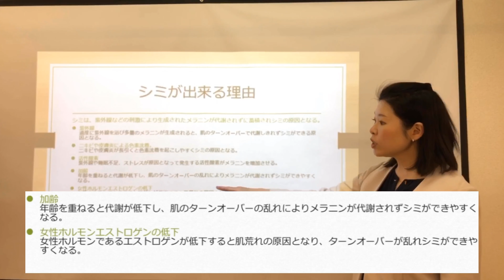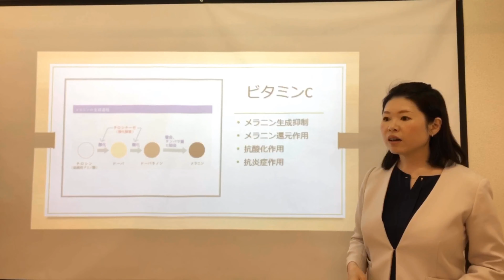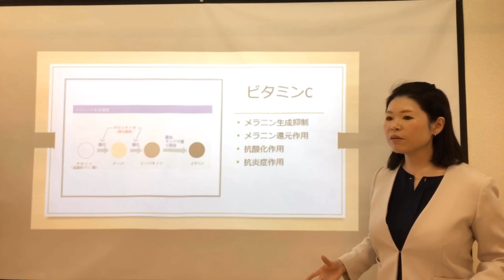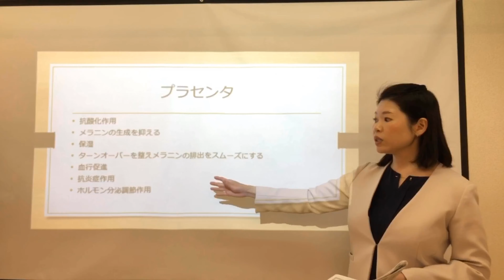色の白いお肌にする方法〜ビタミンCとプラセンタと肌の色【#203】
今回のテーマは「色の白いお肌にする方法」です。

シミ・くすみ（黄ぐすみ）の原因を解決させながら
日々の"ちょっとしたケア"を積み重ね、透明感のあるみずみずしい白い肌を育んで頂きたいと思います。

・日本人と白肌
・色の白いは七難隠すの意味
・紫外線と肌の色
・ビタミンCとプラセンタ
・各種美白成分
・糖化と肌の色
様々な角度から、「白肌」についてご紹介致しました。

‹参考サイト›
資生堂様、ポーラ文化研究所様、クラシエ様、厚生労働省、環境省

‹次回セミナー告知›
・2月11日（祝火）14−16時
「ビタミンADEK〜体と肌と化粧品〜」
場所：ここから相談.com健康ひろば（高田馬場）

・2月22日（土）13時30分-18時50分
「女性に聞いてほしい栄養のお話
魅力的な成分ビタミンC～美肌、健康へあらゆる角度からアプローチ～
場所：新宿溝口クリニック4Fセミナールーム
こくちーず

ストアカ（事前支払い優遇　10％OFFで2970円）

皆様に直接お会い出来ますことを心待ちにしております。

カテゴリーごとに分類しています。

美容、スキンケア、メイクなどの他
食や栄養、美容と健康以外に思う事などを気ままに書いています。